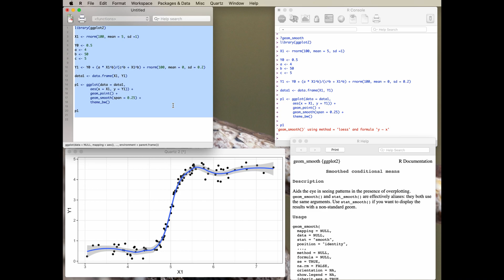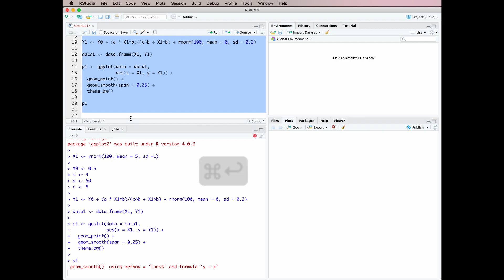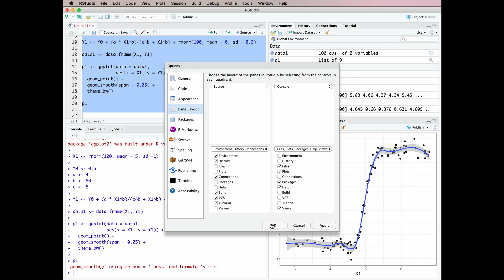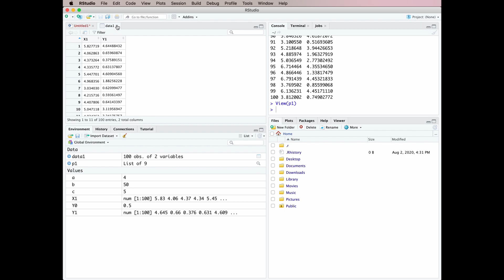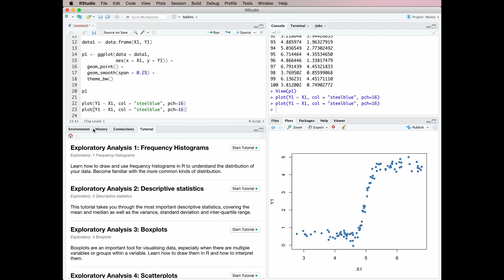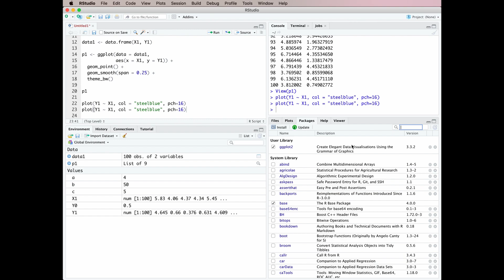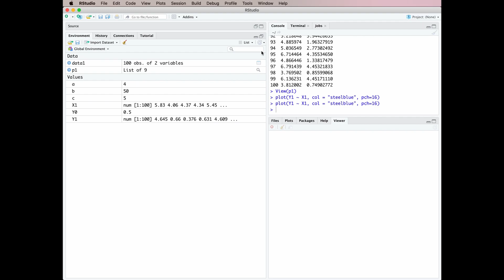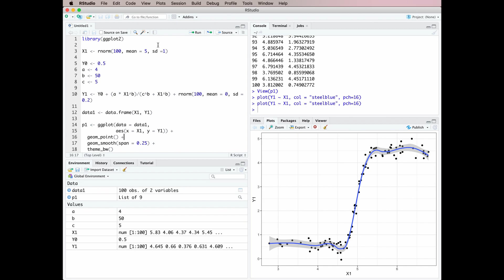Rstudio basics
An introduction to RStudio for the beginner.